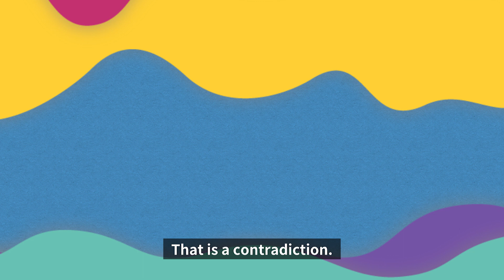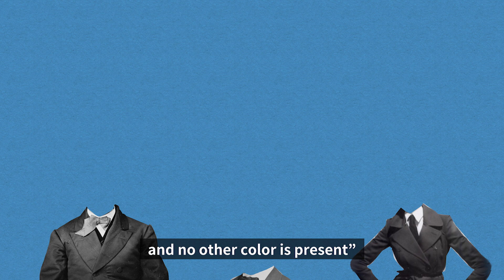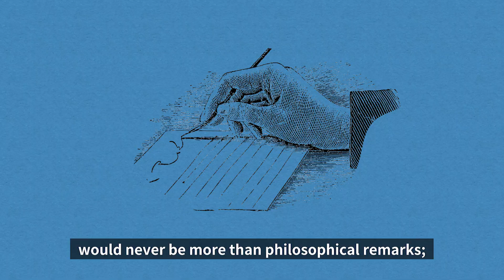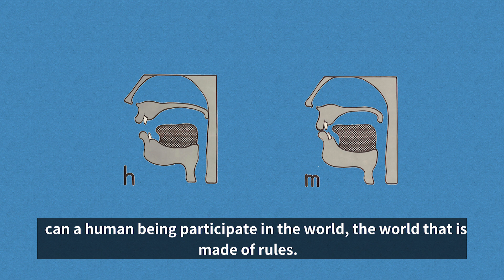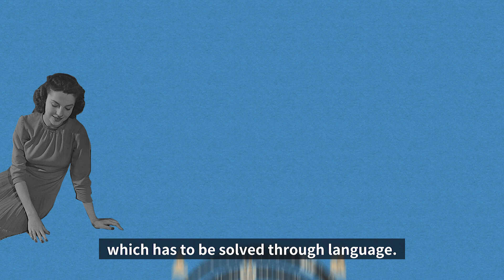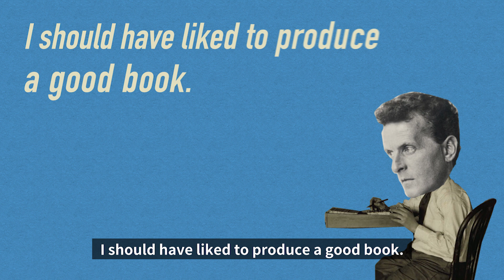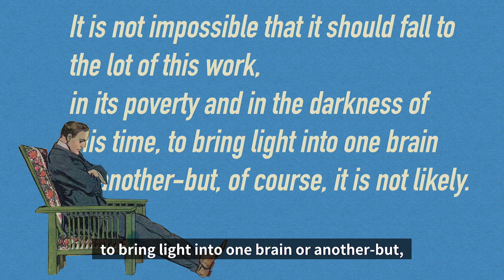Investigation! That which defies every definition! Wittgenstein Episode 3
A brief look at Wittgenstein’s philosophy. A philosopher who, in his search for ‘nirvana', chose ‘investigation’ as his method of choice.
Could the problem of language, that has been frustrating human beings for the last 2000 years finally be resolved?

The act of contemplation in search for life’s problems!
Today, we will be discussing the bitter struggle that a philosopher had to face in order to find a brief respite within the battle itself.
It is the battle that waged on throughout his life.

/ If you would like to indulge in learning about Wittgenstein?

/ If you would like to put him by your side?

/ If you would like to know more about Paper Renaissance?

                 (Philosophy Talk by Two Men)